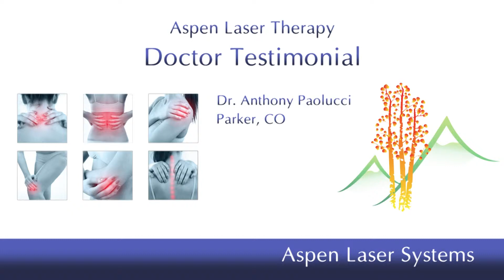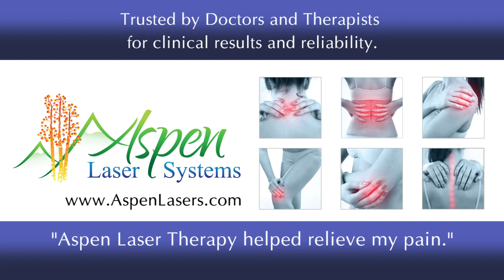Doctor Testimonial Review for Aspen Class IV Laser Systems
In this video, an owner of Aspen Laser System shares his experience.

Aspen Laser Systems offer a Laser System for every practice, at any price-point.  With power ranging from 3 Watts to 60 Watts - we have a laser system for you.

Boasting 3 FDA 510(k) clearances for Therapy Treatments, Fungus Toe Nails, and minor surgical procedures, laser treatments have helped thousands of patients heal faster, relieve pain, and get back to their lives again.

Visit our website for clinical studies, benefits of Laser Therapy Treatments, and more information on how your patients and business can benefit from offering Class IV Laser Therapy in your practice!